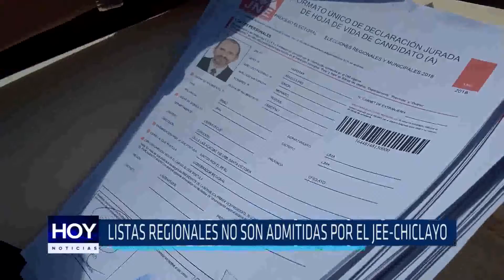Chiclayo : Listas regionales no son admitidas por el JEE-Chiclayo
Ninguna lista al gobierno regional de Lambayeque ha sido admitida por el Jurado Electoral Especial de Chiclayo, debido a una serie de errores de inscripción y deficiencias de formalidad, informó el Presidente de este organismo electoral, Dr. Carlos Silva Muñoz.